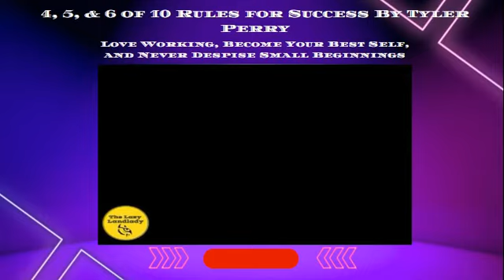Love Working, Become Your Best Self, and Never Despise Small Beginnings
We can provide a little push and help you manage your landlord business.

for Consultation or,

Buy an ebook about the Benefits of Investing in Real Estate,

and children's book about money for a child in your life.